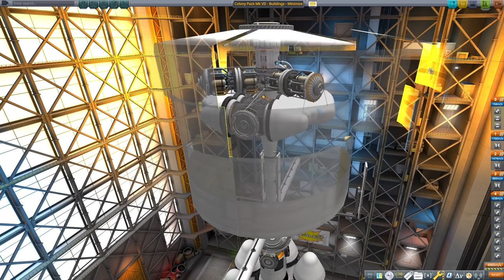Struts Make Things Worse?! - Kerbal Space Program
Actually had to roll back to 1.11.1, as this has been fixed since. But I couldn't pass up the investigation of strut-bombs!

Version in video: 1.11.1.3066 (Making History 1.11.1) (Breaking Ground 1.6.1)